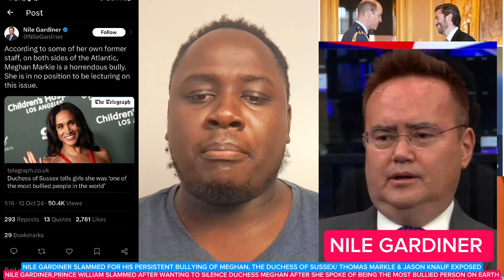NILE GARDINER, PRINCE WILLIAM REACT AFTER DUCHESS MEGHAN SPOKE OF BEING MOST BULLI€D PERSON ON EARTH